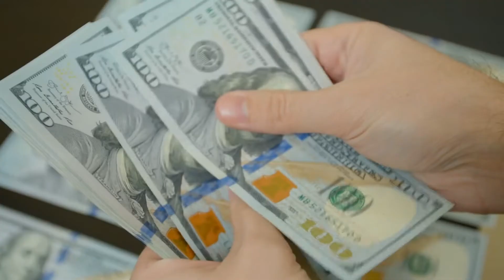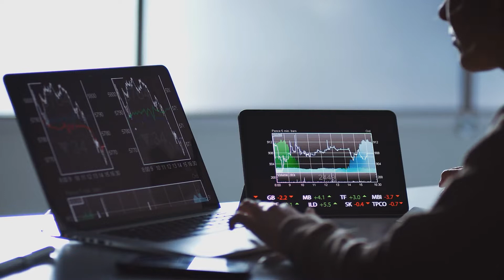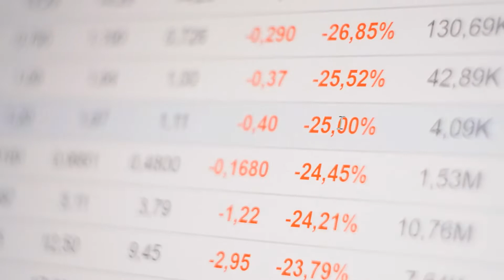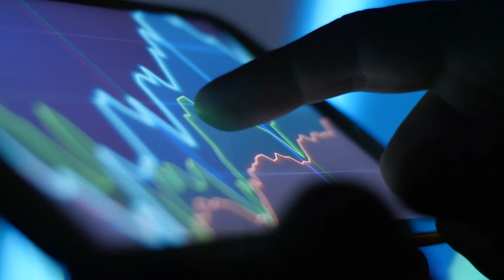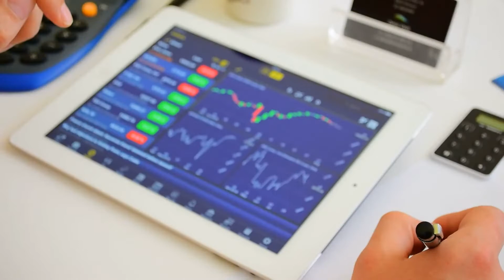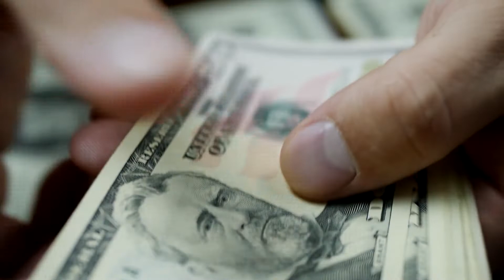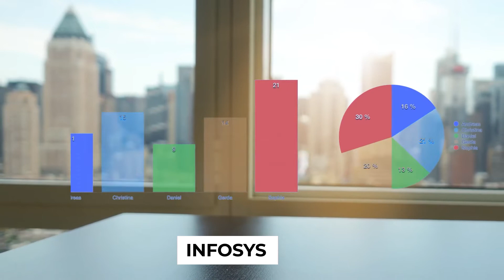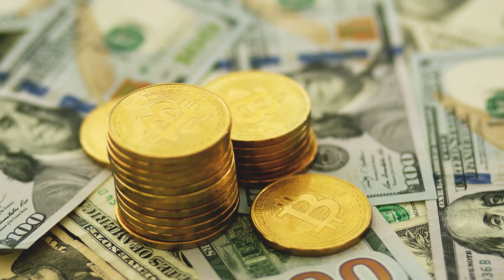Stock Market के 5 Points जो आपकी आँखे खोल देगी || 5 Secret Formula Of Share Market To Earn Money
About...